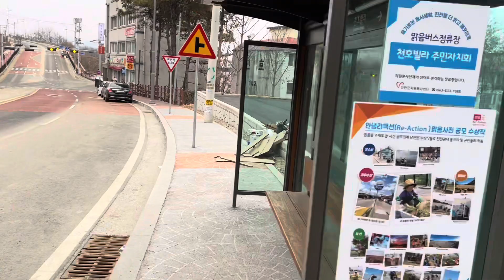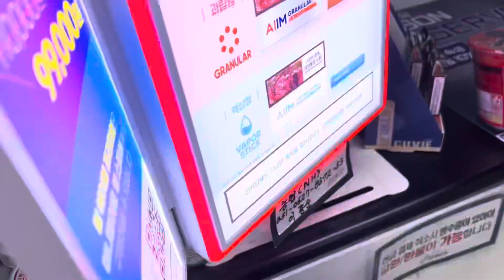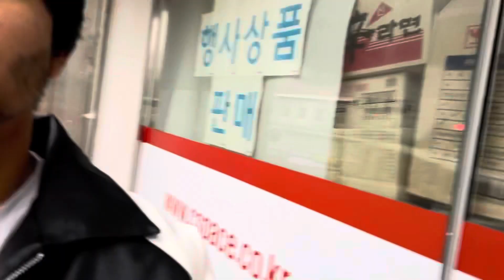🇰🇷KOREAN CVS FOOD CHALLENGE | VLOG| -7 Temperature